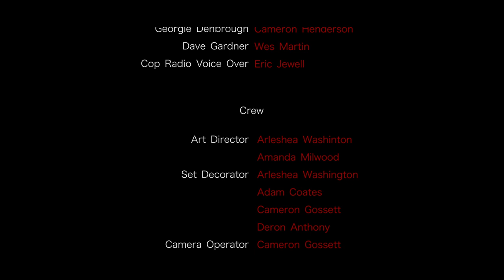"After the Festival" - An IT Fan Film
Based on the terrifying chapter of Stephen King's "IT" novel, "After the Festival" tells the story of two gay lovers that are assaulted by a gang of homophobic teenagers in the haunted town of Derry, Maine.

This is a fan film made with extreme love for the source material.  All rights to the story and characters belong to Stephen King and Warner Bros.